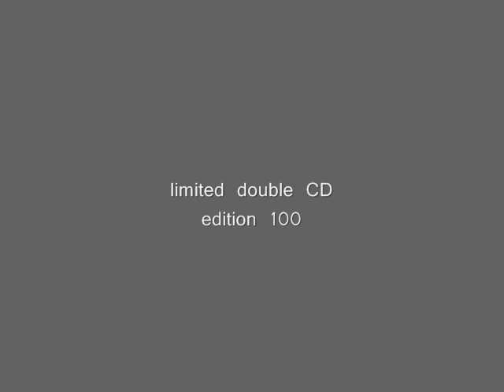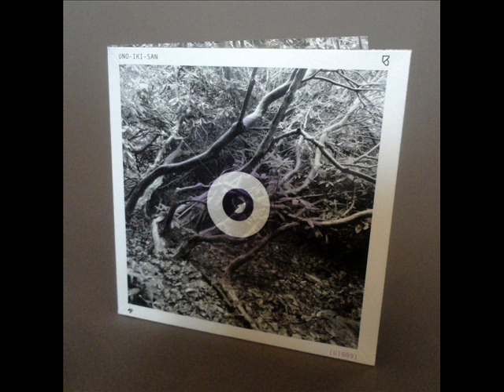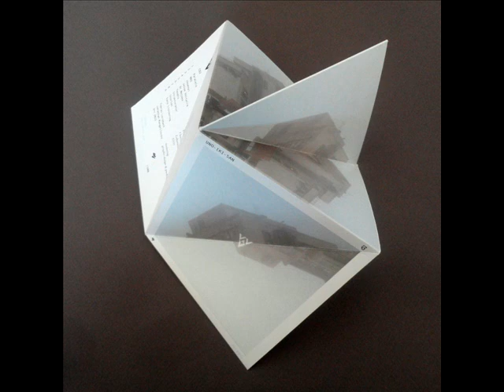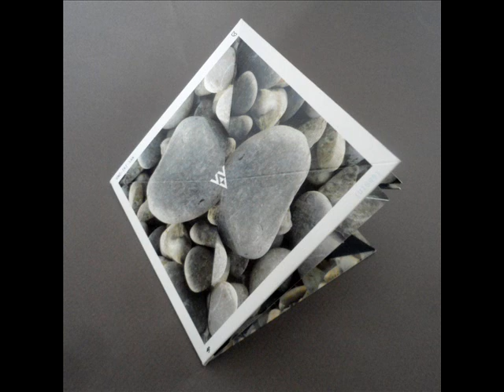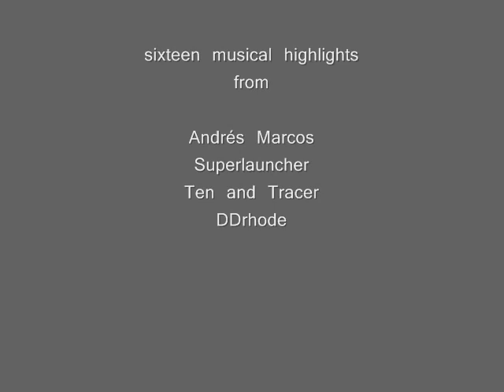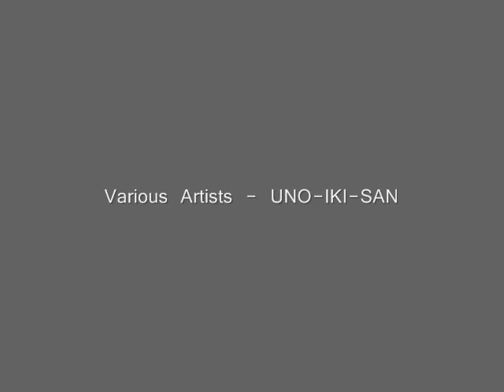Various Artists - UNO-IKI-SAN / CD1 / 3 years UNOIKI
[UI009] Various - UNO-IKI-SAN (3 years UNOIKI double album)

double album in four different artworks
sculptural handmade packaging
limited edition of 100 - numbered

IDM, Ambient, Glitch, Minimal, Bass, Jazz, Experimental

UNOIKI celebrates its third anniversary with a special jubilee edition:
Sixteen tracks spread over two CDs hold in a handmade packaging in four different artworks! Bang!
Each packaging is a foldable poster and sculpture let you explore space, light and music in a very playful and extremely beautiful way. For the first time Jonathan Mangelinckx used photos for his artworks.

CD1
1 Andres Marcos - Five Steps
2 Superlauncher -- Aleister
3 Ten and Tracer - I Did No More Than You Let Me Do
4 DDrhode -- Tanhayi
5 Humeka -- Reso
6 J-Lab - And on To The Stars
7 Cleymoore - Círculo Doze

CD2
1 Paralelo - Fabrik
2 MRZ - Randensaft
3 choenyi - Artifact Coincidence
4 Jesse Voltaire - Kleichas
5 Dr.Nojoke - Ramause
6 Tendts - Trea
7 Strukturator - Cloroom
8 Storlon - Labyrintine
9 Easy Listening -- 12131

Title:    UNO-IKI-SAN
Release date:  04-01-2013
Label:    UNOIKI
Cat.#:    UI009
Format:   ltd 2 CD-R (100 copies) / mp3, ogg, flac

Design/packaging: Jonathan Mangelinckx
Mastering:  Tobias Lorsbach

There will be more specials to the third anniversary of UNOIKI this year like
a limited silkscreen-printed T-shirt edition,
a limited poster edition and
a 3 year UNOIKI podcast by Dr.Nojoke
furthermore the opening of the UNOIKI online artshop,
a book and an exhibition from Jon Mangelinckx,
some artists albums ...